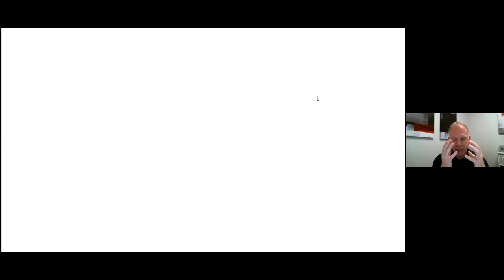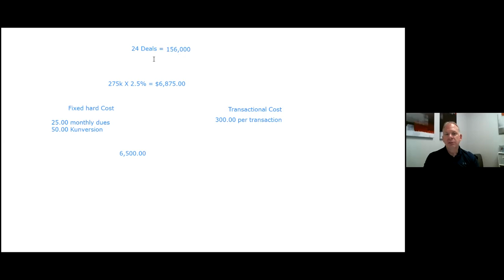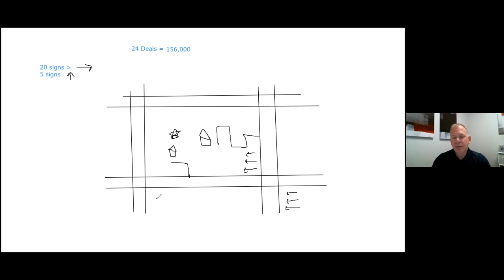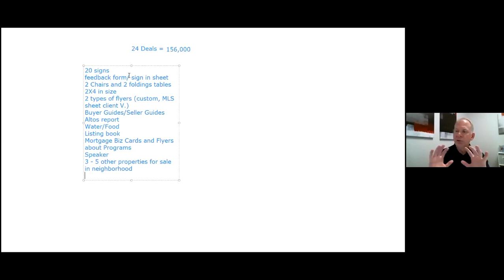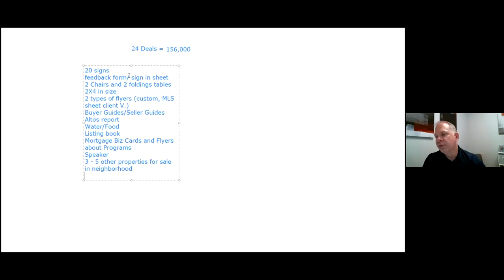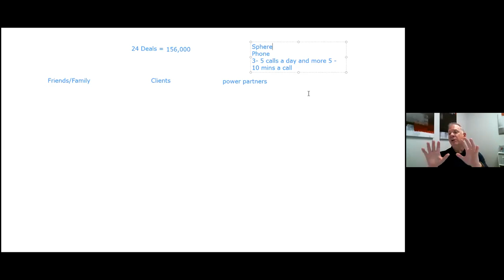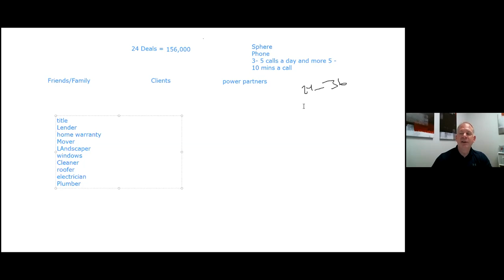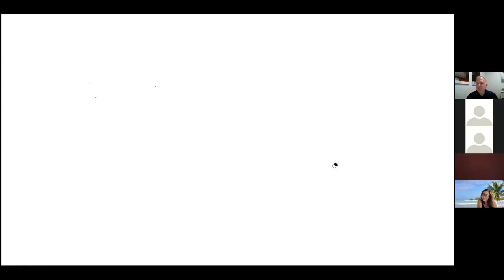Business Development - Getting YOU to the Next Level